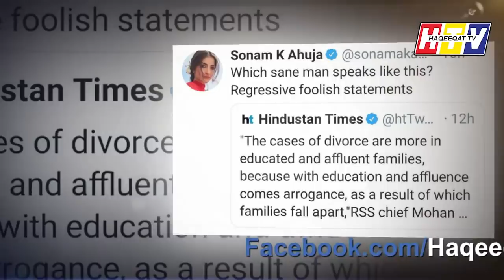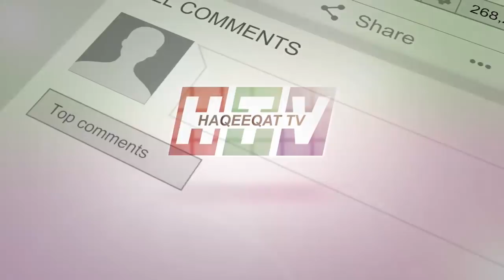Another Round of Direction From RSS Chief Mohan Bhagwat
Sonam Kapoor already gave reply to Mohan Bhagwat for his remarks and now he is the man who already made direction for other countries. This is coming now.